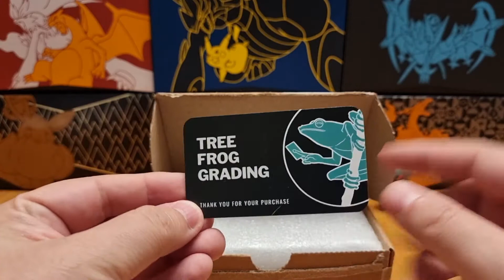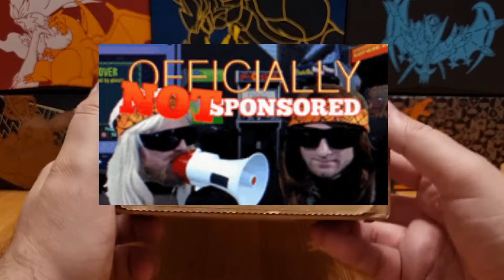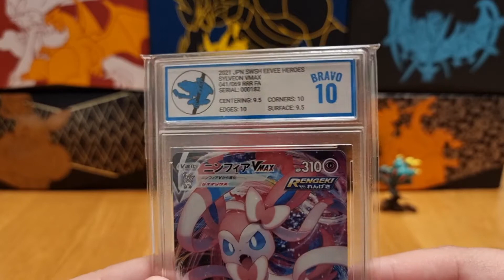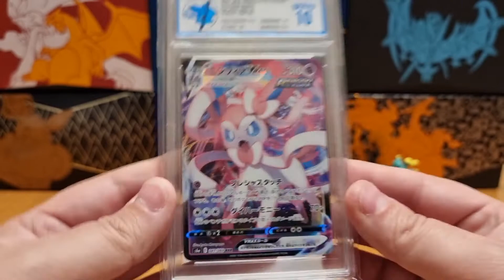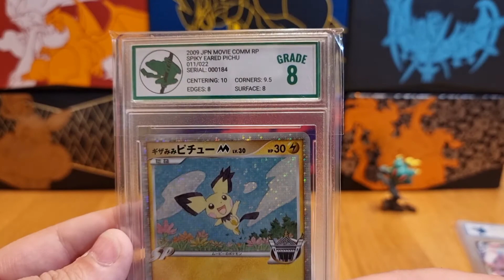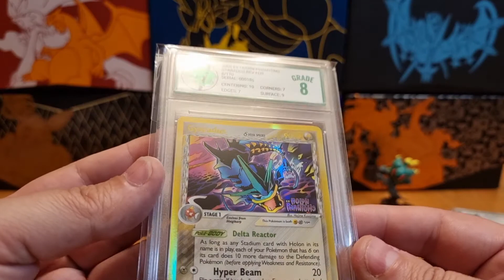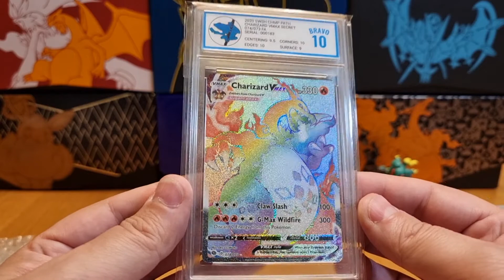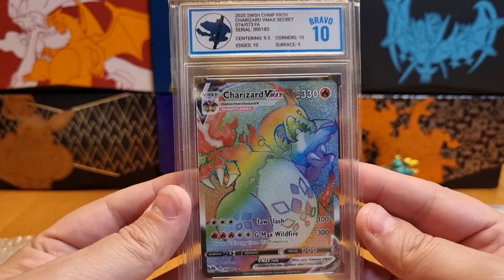Tree Frog Grading Review.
This is an unsponsered and completely honest review. if you like what you see you can hit them up